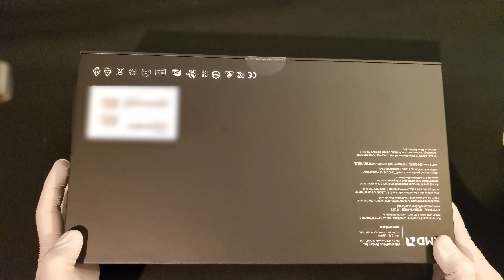AMD RX 6900XT Unboxing and Installation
In this video, I unbox the AMD Radeon RX 6900XT , AMD's answer to Nvidia's RTX 3090. I also install the GPU into my PC. The 6900XT is a great graphics card and I will be making a review video on it in the near future.